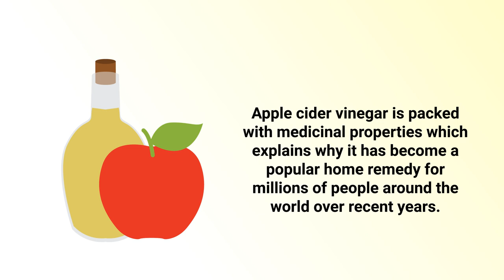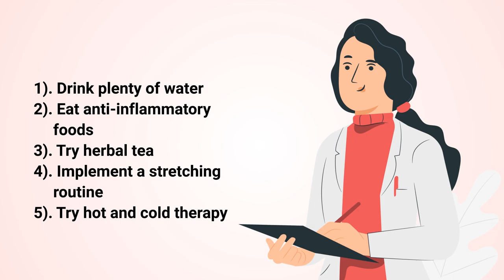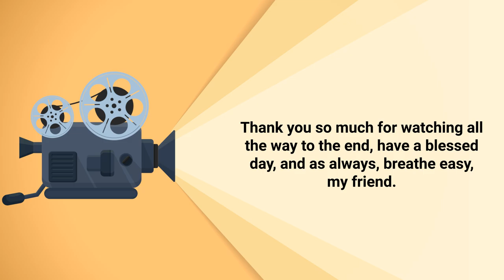Use Apple Cider Vinegar Daily to Prevent Muscle Cramps ❓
Can apple cider vinegar help naturally prevent muscle cramps? Is this a fact or myth? Watch this video to find out!

Apple cider vinegar contains a high amount of potassium which has been shown to be effective in preventing and alleviating cramping. Researchers believe that it can reduce the incidence of muscle cramps and decrease the intensity as well. You've probably heard of people using pickle juice as a way to treat cramping. The reason is, pickle juice contains a lot of acetic acid. Apple cider vinegar is also packed with this powerful compound, and that explains why it is also useful in preventing unwanted muscle cramps.

➡️ Natural Ways to Prevent Cramps
- Drink plenty of water
- Eat anti-inflammatory foods
- Try herbal tea
- Implement a stretching routine
- Try hot and cold therapy

➡️ Other Health Benefits
- Help with Weight Loss
- Lower Blood Sugar Levels
- Improve Blood Fat Levels
- Help with Digestion
- Promote Healthy Skin
- Promote Healthy Hair
- Reduce Cold Symptoms

⏰TIMESTAMPS
0:00 - Intro
0:22 - Apple Cider Vinegar
1:00 - Natural Ways to Prevent Cramps
1:19 - Other Health Benefits